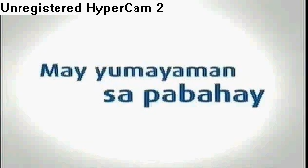Joseph Estrada and Housing TVC